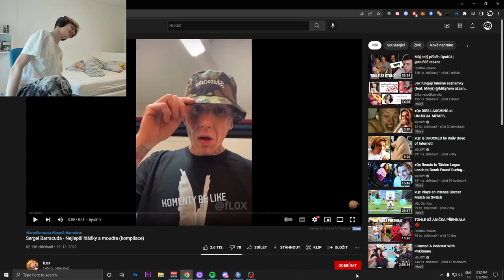NEJLEPŠÍ HLÁŠKY SERGEIE BARRACUDY !!